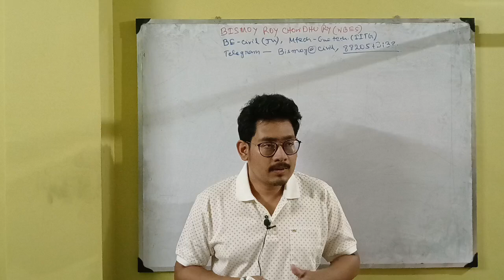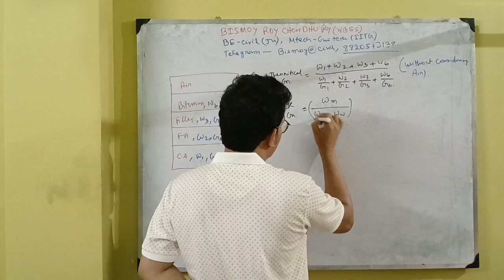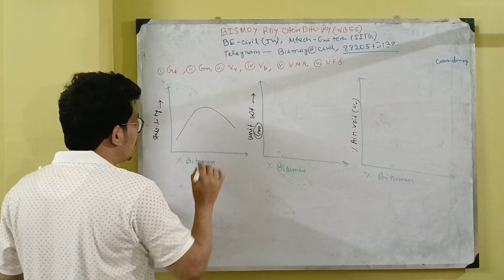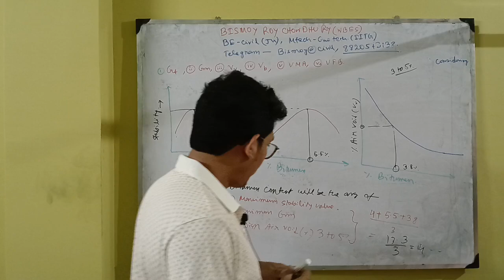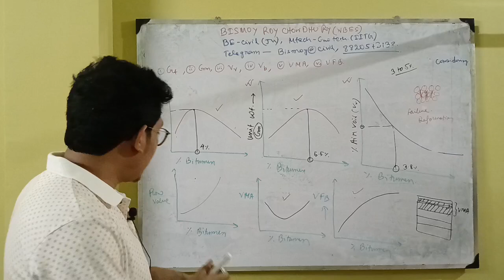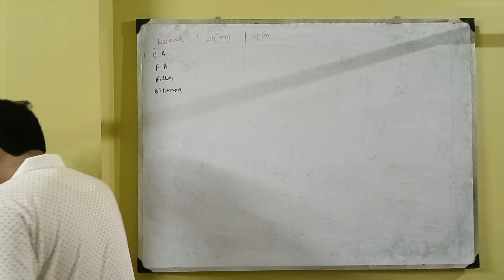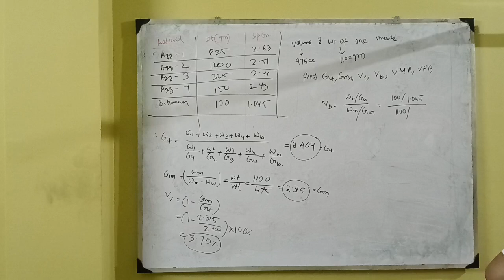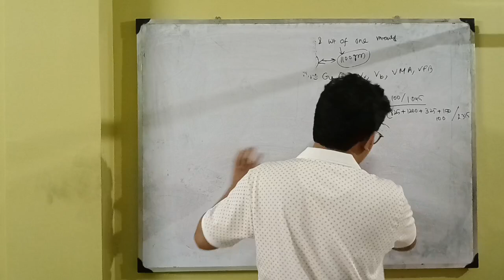47. Marshall mix design class 2 [] Bitumen mix design [] Highway classes in bengali